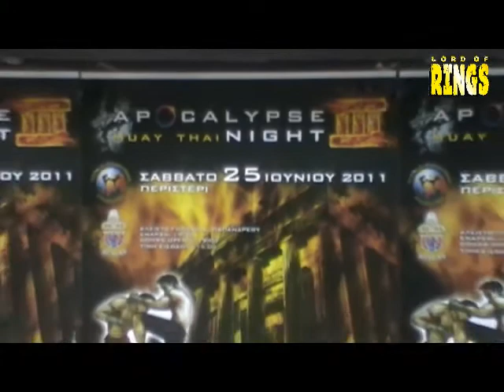APOCALYPSE 3: ΖΥΓΙΣΗ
To Apocalypse, διοργανώνει το τρίτο του event μέσα σε ένα χρόνο και φροντίζει να "μεγαλώνει" κάθε φορά σε όλους του τομείς.

Μια μέρα πριν το show στο κλειστό του Περιστερίου, (25 Ιουνίου -- αναλυτικός οδηγός) ο promoter του event Νάσος Αργυρόπουλος, πραγματοποίησε ανοιχτή για τον Τύπο και το κοινό ζύγιση.

Στο γήπεδο που θα γίνουν οι αγώνες (Ανδρέας Παπανδρέου), οι αντίπαλοι της βραδιάς, συναντήθηκαν για τελευταία φορά πριν ανέβουν στο ρινγκ και ζυγίστηκαν, χωρίς να λείψουν οι... κλασικές αποκλείσεις κιλών.

Όλοι οι προπονητές έδωσαν τη συγκατάθεση τους για να γίνουν τα ματς (υπήρξαν και διαφορές πάνω από 4-5 κιλά).

Κάποιες ομάδες ή αθλητές δεν έδωσαν (κρίμα) το παρών, παρότι δεν προέρχονται από την επαρχία. Κλασικές "ασθένειες" του χώρου, που κάποτε θα ξεπεραστούν ελπίζουμε.

Κατα τα άλλα υπήρξε καλή διάθεση και πέντε ζώνες για διεκδίκηση. Δύο WKF (kickboxing) και τρεις USMTA (Muay Thai). Ακούστε και δυο λόγια από τον διοργανωτή και τους αρμόδιους των πέντε τίτλων.